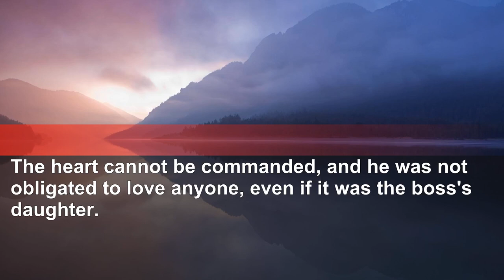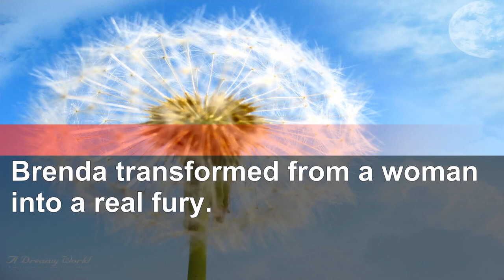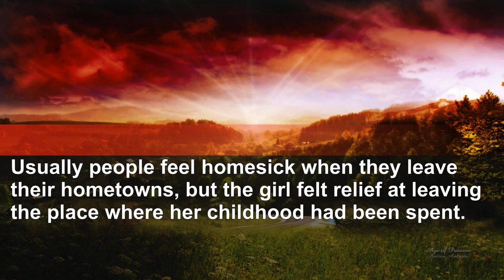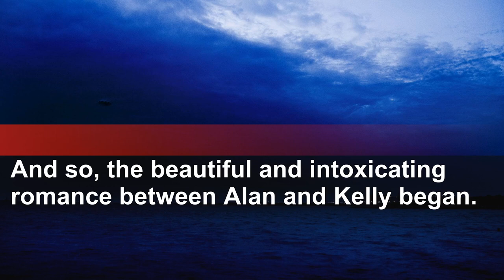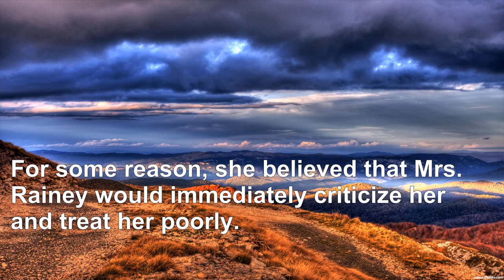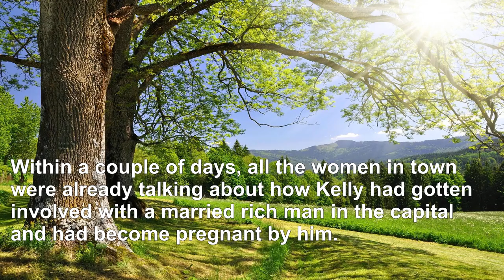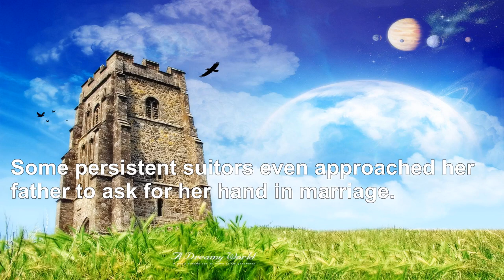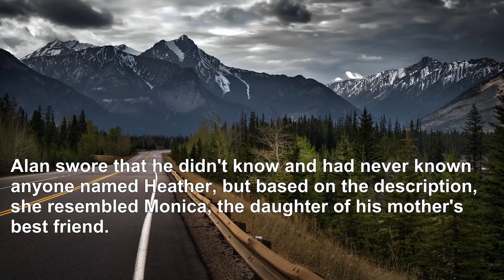Wedding Cancelled: Groom's Pregnant Mistress Revealed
Best regards!!